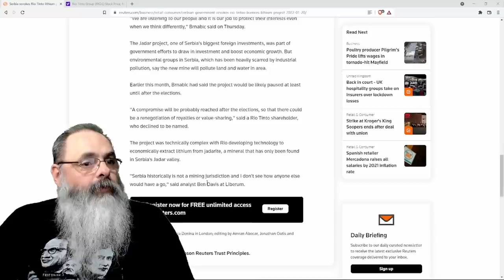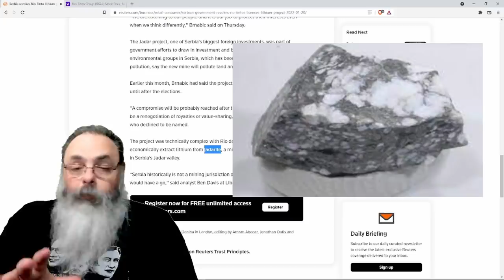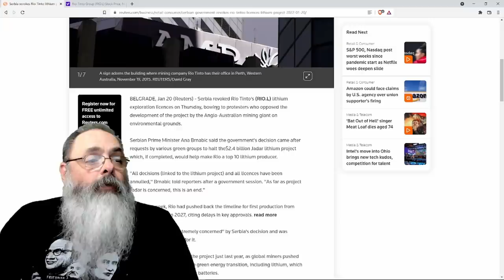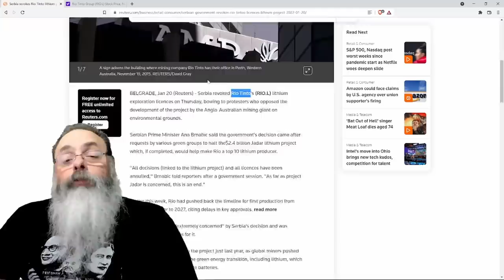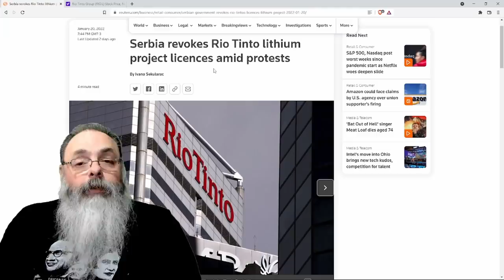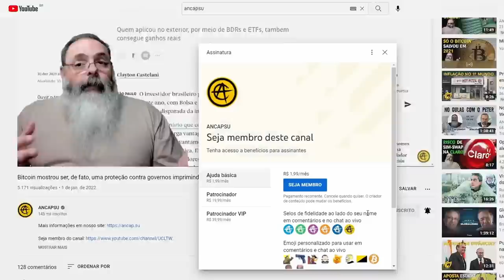Governo da Sérvia, pais natal de Djokovic, cancela licenças de empresa de mineração australiana